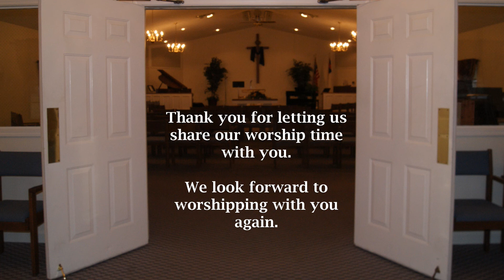Silent Night - two for The One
Between lighting the 3rd and 4th Advent candles, two for The One shared "Silent Night" as part of the Christmas Eve Candlelight Service.